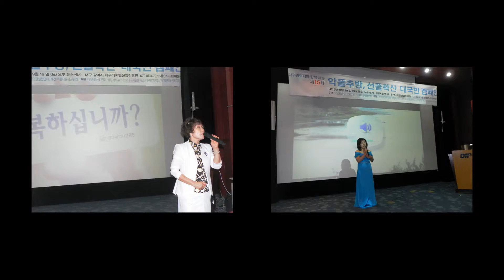제15회 악플추방, 선플확산 대국민 캠페인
대구 광역시
2015, 9. 19